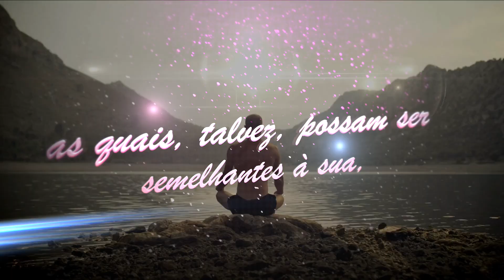Book Trailer: Mô O Cê (Douglas Oliveira Elias)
Sinopse: O amor é o maior sentido da vida. Tão poderoso e infinito, dispensa adjetivos ou qualificativos simplesmente porque o amor é o amor!
"MÔ O CÊ" é um romance que fala deste amor verdadeiro. Seus personagens nos contam suas maravilhosas histórias as quais, talvez, possam ser semelhantes à sua, à minha, às nossas, quem sabe?!
O que posso afirmar é que, ao ler, você irá compreender que o amor é o grande poder que todos nós temos, mas, há vezes em que nos esquecemos de usar.
Então, só para lembrar: "Mô o cê!".